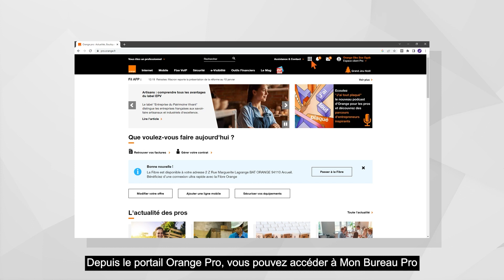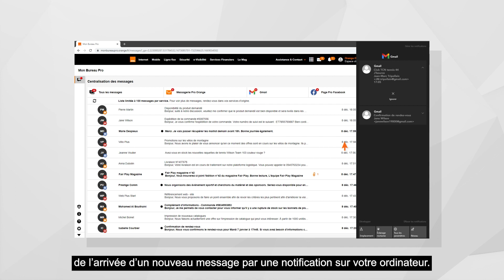Regroupez vos outils de communication avec Mon Bureau Pro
Regroupez l'essentiel de vos outils de communication avec Mon Bureau Pro.